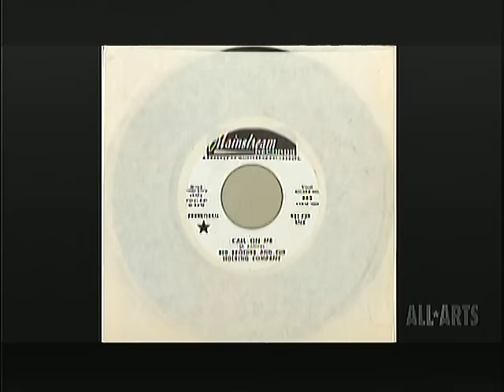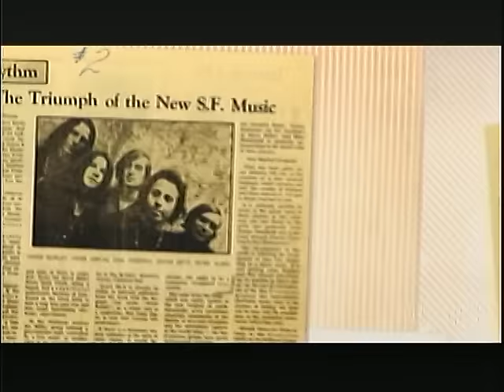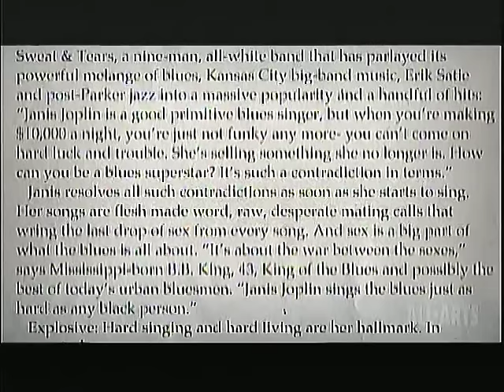JANIS JOPLIN LITTLE GIRL BLUE PBS DOCUMENTARY